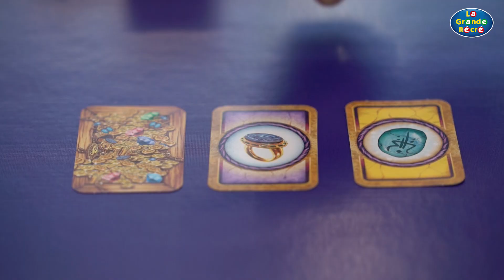Labyrinthe 3D : Atteignez des sommets !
Atteignez des sommets dans ce labyrinthe 3D vertigineux de Ravensburger ! À l’aide de leurs pouvoirs magiques, magiciens et sorcières font coulisser d’immenses tours et réapparaissent à leur sommet ou dans les profondeurs du labyrinthe ! Mais seul le premier à réunir ses trésors en sortira vainqueur. Des règles simples, des parties toujours passionnantes. Joueurs 2-4. Durée du jeu 20-30 min. Dès 7 ans.